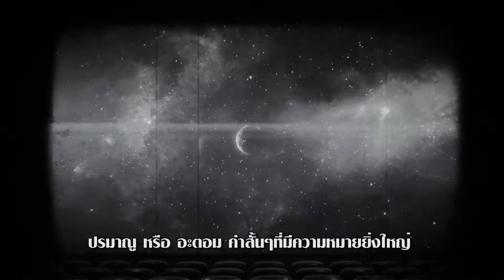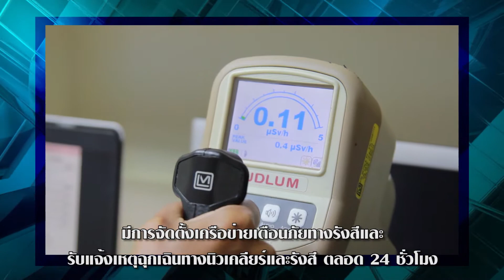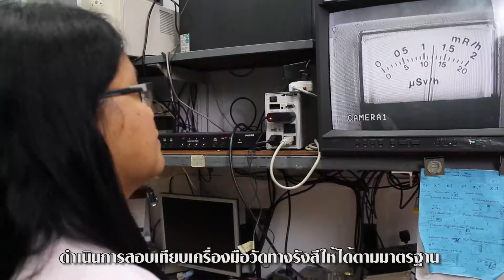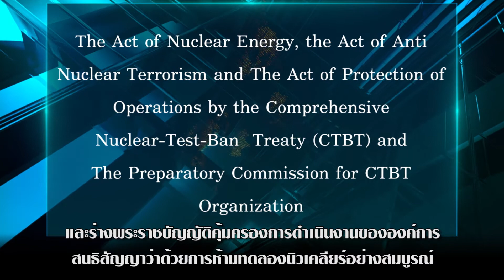office of atoms for peace (Eng Version 02)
สำนักงานปรมาณูเพื่อสันติ (Eng Version)
จัดทำเมื่อ ธ.ค. 2558